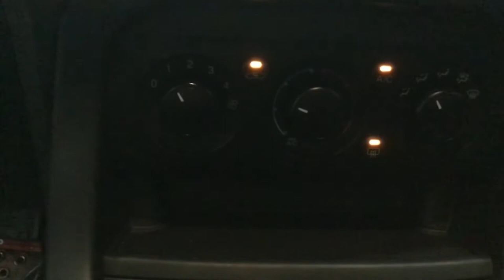Ford / Figo / 2018 - 890